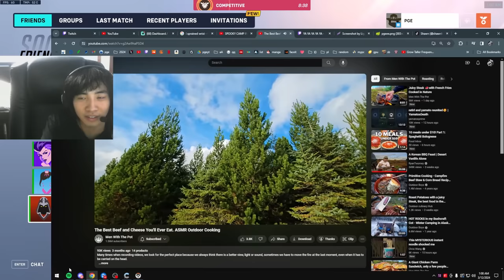pge and tr33 will steal your sr